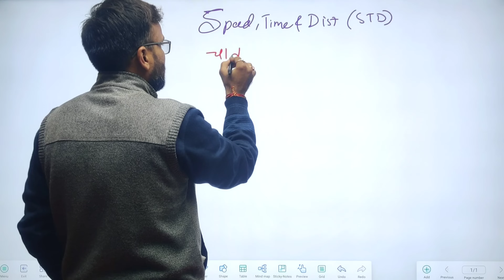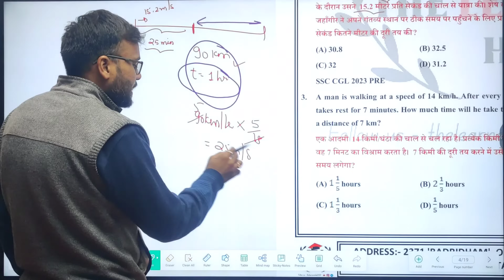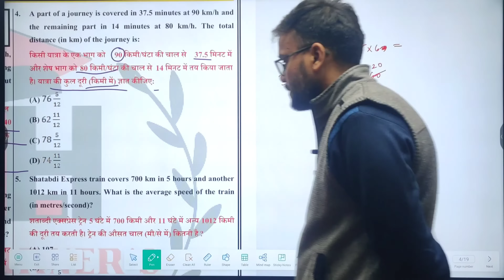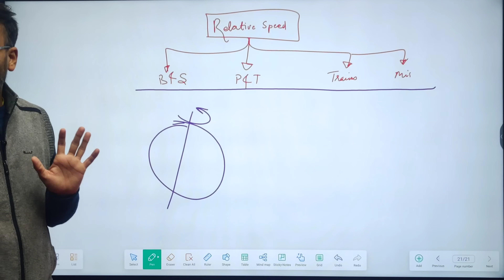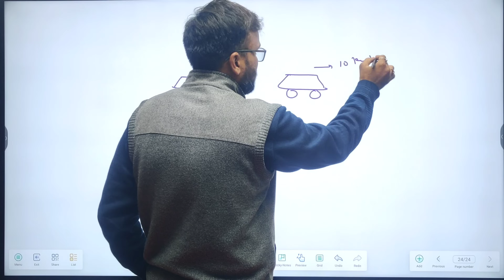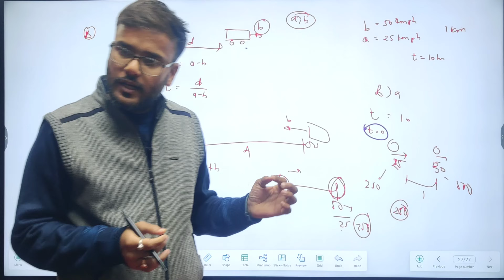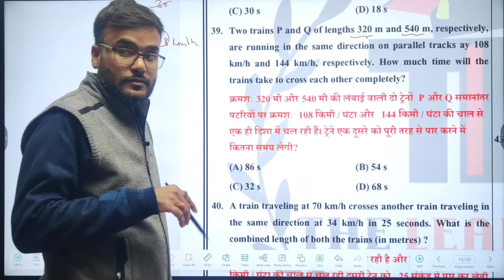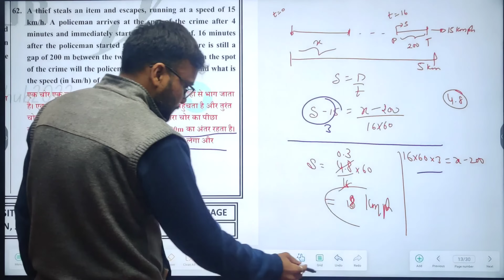Speed, Time & Distance (चाल, समय और दूरी) | Class 2 (Basic Concepts) | Learn like never before | SSC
Happy Learning!